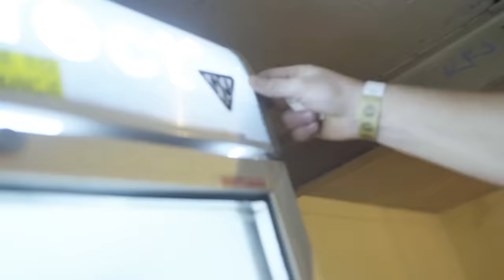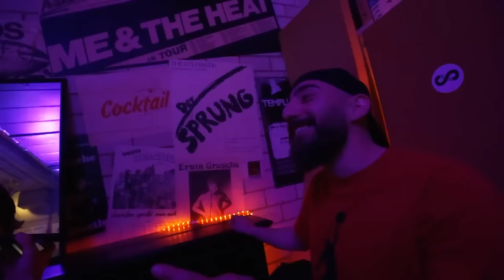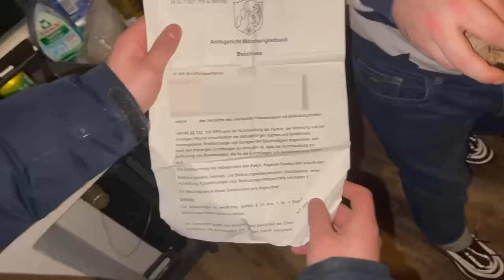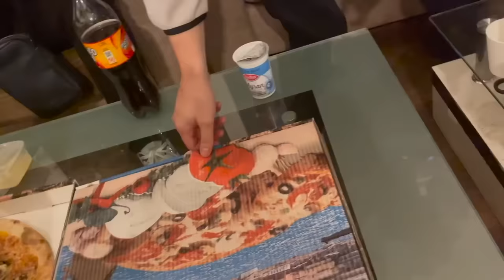GIB MIR DEN 4TEN BLOG QZENG